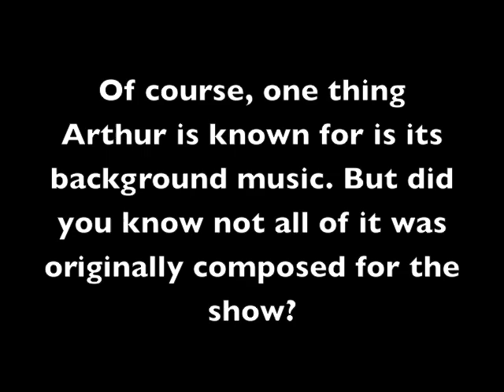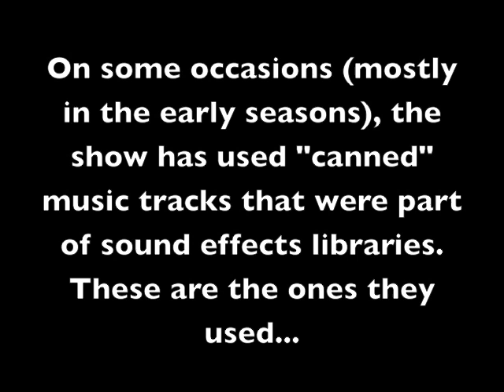"Arthur" Sound Ideas stock music tracks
Here's some "clean" Sound Ideas stock music cues I found that had been used on "Arthur," mostly in the earlier seasons. Enjoy!